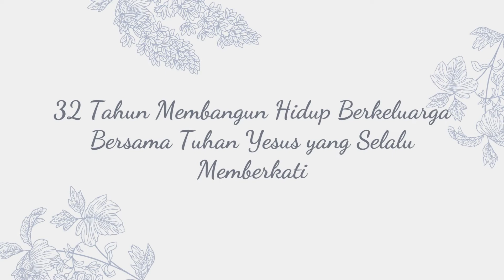Tommy & Julien | Happy Wedding Anniversary !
Terima kasih atas semuanya, Kami Ichad, Gauden dan Asni mencintai Ayah dan Ibu selamanya!